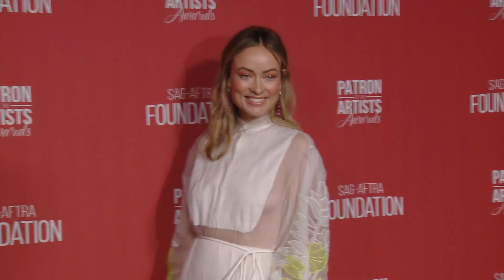Olivia Wilde DEFENDS Dating Harry Styles As A Single Mom!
Olivia Wilde just addressed her romance with Harry Styles for the first time, and said she feels ‘happier’ than she’s ever been!